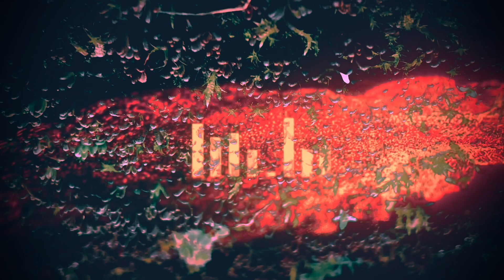Mercury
Experiment with modern instruments and synthesis